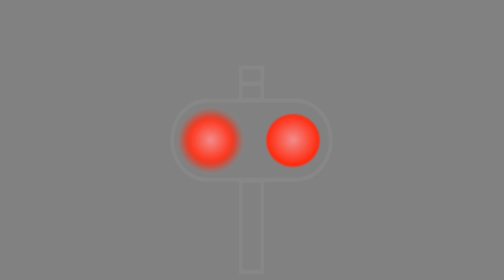Wrocław: nieodpowiedzialni kierowcy uszkadzają rogatki na przejazdach kolejowo-drogowych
Publikujemy nagrania z przejazdów kolejowo-drogowych na ul. Zwycięskiej i ul. Bardzkiej we Wrocławiu, położonych na otwartej po ponad 20 latach trasie kolejowej Wrocław - Sobótka - Świdnica.

Przedstawione liczne niebezpieczne sytuacje spowodowane przez nieodpowiedzialnych kierowców zostały zarejestrowane zaledwie w ciągu jednego tygodnia – od 12 czerwca, dnia udostępnienia trasy pociągom, do 18 czerwca.

Na nagraniach widać, jak kierowcy ignorują sygnalizację świetlną, opadające rogatki, a także zatrzymują się na namalowanych na jezdni czerwonych polach. Są to specjalnie oznaczone przestrzenie wokół przejazdu kolejowo-drogowego, na których kierowcy nie mogą się zatrzymywać. Takie rozwiązanie ma zapobiegać wjeżdżaniu na przejazdy bez zapewnionego bezpiecznego zjazdu. Blokowanie przejazdu, a tym samym pracy urządzeń, stwarza realne zagrożenie bezpieczeństwa. Efektem są utrudnienia zarówno w ruchu drogowym, jak i kolejowym.

Na linii Wrocław - Sobótka - Świdnica jest ponad 50 przejazdów kolejowo-drogowych. Wszystkie są odpowiednio zabezpieczone. Zgodnie z wymogami są ustawione znaki drogowe, a w miejscach które tego wymagają jest sygnalizacja świetlna oraz rogatki. Zachowując zasady ruchu drogowego bezpiecznie przejdziemy lub przejedziemy przez tory.

Kierowcy powinni pamiętać, że:
• Znak STOP oznacza konieczność zatrzymania się przed przejazdem.
• Czerwone światło bezwzględnie zakazuje wjazdu na przejazd – pulsująca sygnalizacja oznacza, że za chwilę na przejeździe pojawi się pociąg. Na przejazd można wjechać jedynie, gdy sygnalizacja jest wyłączona, a rogatki znajdują się w pozycji pionowej.
• Na przejazd można wjechać tylko wtedy, gdy zapewniony jest zjazd z przejazdu.
• Zbliżając się do przejazdu należy zachować szczególną ostrożność i upewnić się, że nie nadjeżdża pociąg.
• Wyróżniony na czerwono teren jezdni przypomina kierowcom, że nie można wjeżdżać na skrzyżowanie kolejowo-drogowe bez zapewnionego miejsca do zjazdu. Czerwony pas jezdni nie jest terenem, na którym można się zatrzymać.

Dodatkowo, przypominamy o zasadach korzystania z Żółtych Naklejek PLK, które mogą uratować życie i zapobiec wypadkom.

Naklejki znajdują się na napędach rogatek lub na krzyżach świętego Andrzeja od strony torów. Są na nich trzy ważne numery: indywidualny numer identyfikacyjny przejazdu (numer skrzyżowania), który precyzyjnie określa położenie przejazdu; numer alarmowy 112, który należy wybrać, gdy zagrożone jest życie i zdrowie oraz numer do służb technicznych PLK, na który można zgłaszać nieprawidłowości i awarie na przejazdach, które nie zagrażają bezpośrednio życiu.

Z numeru 112 należy skorzystać, gdy zagrożone jest życie, gdy może dojść do wypadku – np. gdy samochód został unieruchomiony między rogatkami, w przypadku zdarzenia na przejeździe lub dostrzeżenia przeszkody na torach. Kontakt z numerem alarmowym 112 i reakcja kolejarzy pozwalają uniknąć tragedii.